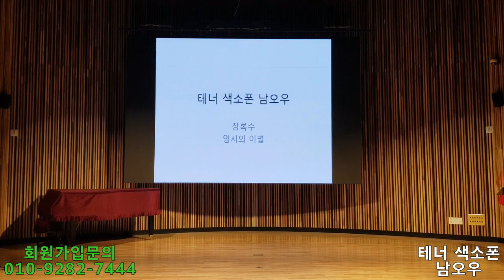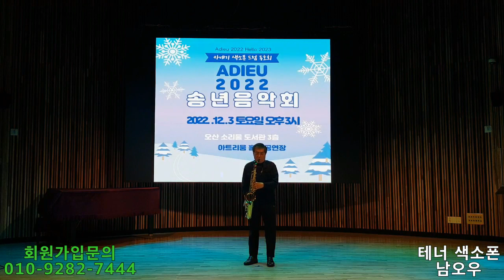장녹수(전미경) 영시의 이별(배호) (cover.Saxophone)색소폰 남오우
안녕하세요 오산 카네기 색소폰 드럼 동호회 입니다.
오늘은 오산 소리울 도서관 아트리움 홀 대공연장 에서 2022.송년 음악회 공연 영상을 공개 합니다.
위치
오산시 역광장로 41(2층) 오산역 1번출구 에서 도보3분 거리
회원가입 문의